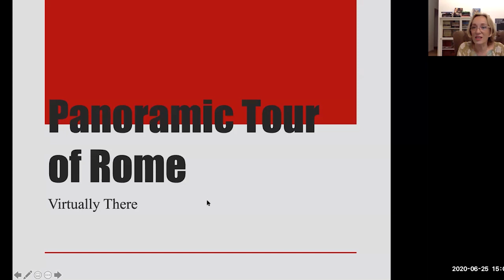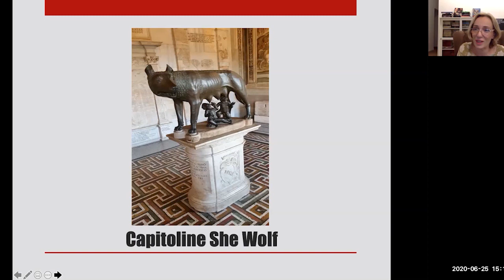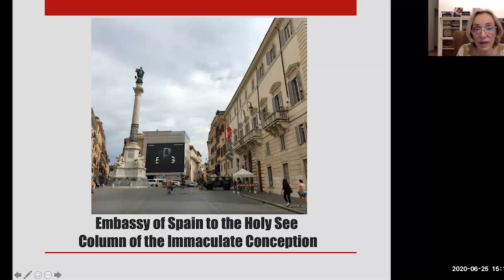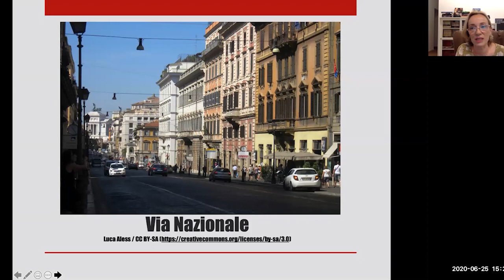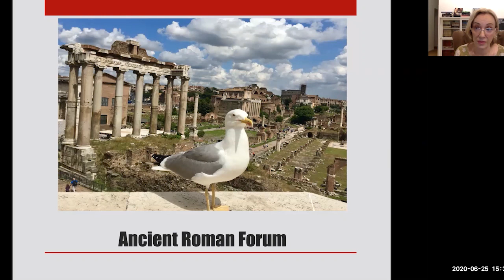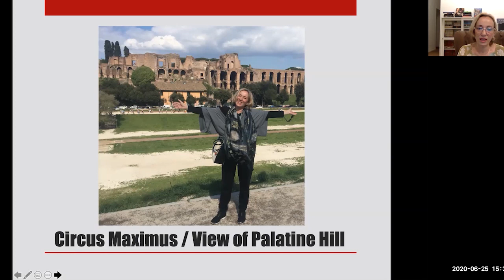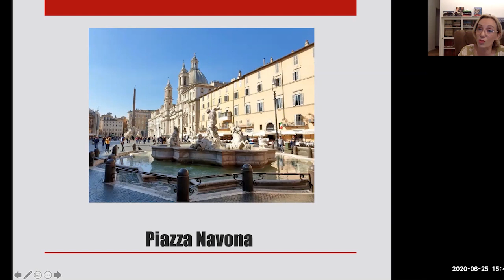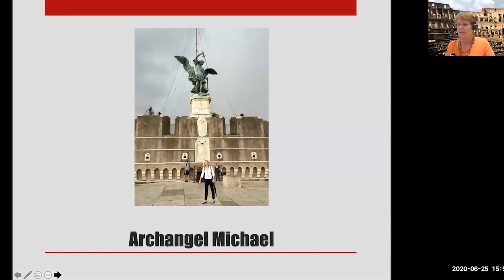Panoramic Tour of Rome with Olga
Meet Olga Cuckovic, a licensed Tour Guide of Rome and the Vatican City. Olga lives and works in Rome, and will take you on her a Panoramic tour of The City of Seven Hills. Starting from the Northern gate, on to the Spanish Steps, over to the Trevi Fountain (you can make a virtual wish there!), along the elegant Via Veneto, traversing the Ancient Roman Forum ruins towards the Colosseum, past the Circus Maximus where once upon a time chariot races took place, and to Piazza Venezia - you'll get the picture! This is truly a tour of the city unparalleled in scope and interest. Olga has managed tours for over 30 years in Italy, Central Europe and Croatia and Bosnia, and hails from Dubrovnik, Croatia.

Olga has worked for one of the best US tour operators for luxury travel, Tauck, as coordinator and a guide for some of their chains of groups that come to Rome. She’s also specialised in private tours for families and individual custom-made itineraries. She started working as a guide at the age of 18 in her hometown of Dubrovnik. A lover of art, she obtained her Master’s degree in Arts Management at the American University of Rome last year, and is currently working on obtaining her TEFL certificate (Teaching English as a Foreign Language).

or find her on Instagram under her full name Olga Cuckovic.

Presentations are provided for educational use only and do not replace the judgement of individuals or independent professionals. Statements of fact and opinions expressed are those of the participants individually and, unless expressly stated to the contrary, are not the opinion or position of The Center or its sponsors. With the exception of self-produced content, The Center does not endorse, and assumes no responsibility for, the content, accuracy, or completeness of the information presented. Attendees should note that sessions are recorded and may be published in various media.